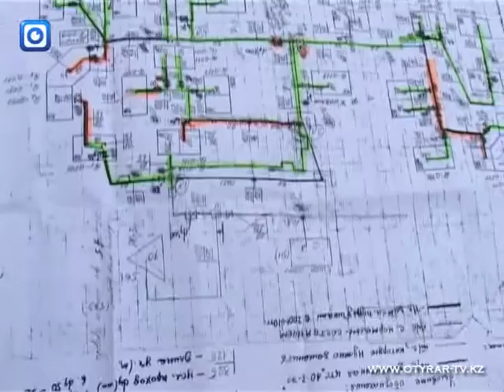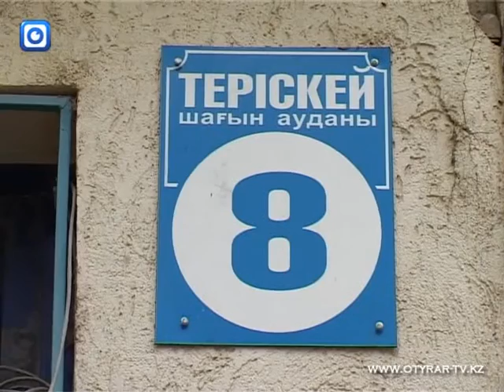Началось заполнение тепло-системы водой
Отопление получили школы, больницы и детские сады. Многоэтажки, по данным ЖКХ, будут подключены до 5 ноября. Сейчас по трубам вода циркулирует с температурой на выходе из энергоцентра около 50 градусов. Из 1750 многоэтажек Шымкента к теплу подключили 104 дома. 630 обслуживаются специалистами самой ТЭЦ, остальные готовились к отопительному сезону самостоятельно. Тепловики заменили около 4.5 км труб, которые прослужили от 30 до 40 лет. Коммунальщики гарантируют поставку тепла до элеватора. Впрочем, в Шымкенте есть ряд проблемных домов, жители которых не очень верят в теплое будущее, помня безрадостное холодное прошлое.